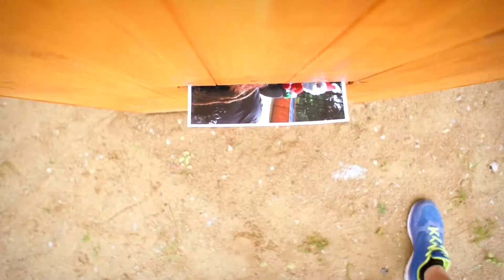Fotobudka - imprezowy ogród